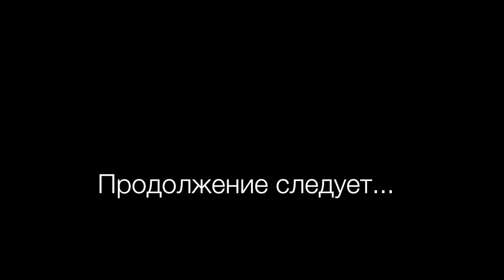КАК ВЫЛЕЧИТЬ КАШЕЛЬ || Народные средства от кашля часть 1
Как избавиться от кашля? Способы лечения кашля народными средствами в домашних условиях.

Пожалуй самое распространенное и сильнейшее средство и для взрослых, и для детей - это черная редька с медом.

Овощ должен быть крепким и без трещин. Мед натуральный , без добавок.

Редьку помойте и срежьте верхушку. В редьке вырежьте ножом выемку. Получится, как кастрюлька с крышкой. В эту овощную емкость положите мед, примерно до половины. Закройте крышкой, поставьте в мисочку и дайте настояться 8-10 часов. Мед вытянет из редьки сок, и получится лечебный сироп.

Вылейте в баночку полученную смесь сока редьки и меда, а в редьку можно опять положить свежий мед, чтобы получилась еще одна порция лекарства.

взрослым — по 1 ст. л. перед едой 3-4 р./день;
детям — по 1 ч.л. перед едой 3-4 р.\день

К сожалению Есть противопоказания. Это:
Аллергия на мед или на редьку.
Гастрит с повышенной кислотностью.
Язва желудка в острой стадии.
Послеинфарктное состояние.
Острый панкреатит

Средство от кашля на основе молока и меда.

1 ст. телого кипяченного молока
1 ст. л. меда
1 ст. л. сливочного масла
1 яичный желток
1/4 ч.л. соды

Смешайте молоко и мед. Разогрейте.

Чтобы мед и молоко не потеряли свои лечебные качества молоко не должно быть очень горячим -только до 40 градусов, чтобы сохранить все витамины.

Если и мед нагреть выше 60 градусов, то получится канцерогенное вещество — оксиметилфурфурол, которое накапливается в организме и не выводится из него.

Туда же положите сливочное масло, которое растопится в теплом молоке. Желток взбейте вилкой и влейте в молоко, постоянно помешивая, чтобы желток не свернулся. Положите немного соды в молоко. Все хорошенько перемешайте . Выпейте. Облегчение приходит очень быстро. Пить утром и вечером. Такая смесь смягчает горло, убирает раздражение и першение.

ЛУК С МЕДОМ.
Нужно взять одну луковицу и измельчить ее в блендере или потереть на терке. Выложить полученную кашицу на марлю и хорошенько отжать весь луковый сок в мисочку.
Мед к луку добавляется в соотношении 1:1. -сколько ложек лукового сока получилось, столько же добавьте ложек меда.
Засахаренный мед нужно немного растопить на водяной бане. Хорошенько перемешайте и дайте настояться 1 час.

взрослым — 3 р./день по 1 ст. л. за 30 мин. до еды
детям — 3 р./день по 1 ч.л. за 30 мин. до еды

При аллергии на мед его можно заменить сахаром.
Нужно взять две средние луковицы мелко порезать и засыпать полстаканом сахара. Хорошо перемешайте, закройте крышкой. Оставьте на 5 часов для того, чтобы лук отдал сок. Процедите . Сироп готов.

Как принимать:
детям 1-2 года — 5-6 р./день по 0,5 ч.л. после еды
детям от 2 до 12 лет — 5-6 р./день по 1 ч.л. после еды
старше 12 лет — 5-6 р./день по 1 ст. л. после еды.